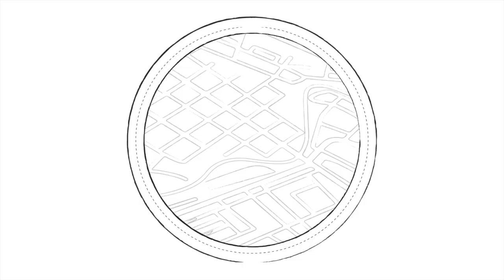2002 Weldon Chargers Vs Roanoke Redskins | Classic Highlights!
2002 Classic Highlights of Roanoke & Weldon!